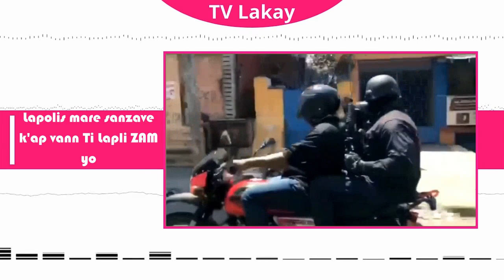Nou sove, DCPJ fèk mare yon anplwaye ANA k'ap vann IZO ak Ti Lapli ZAM/ Lapolis kraze yon kidnapin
Nou sove, DCPJ fèk matre kou krab Vagabon k'ap van IZO ak Ti Lapli ZAM/ Lapolis kraze yon  kidnapin